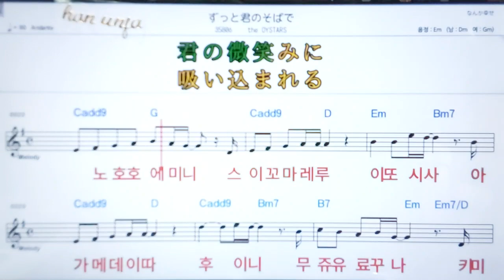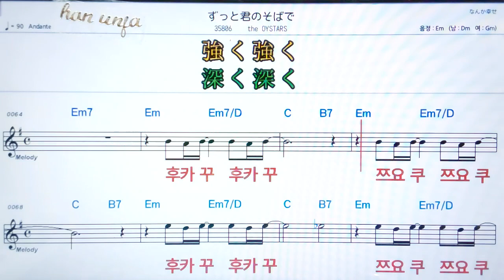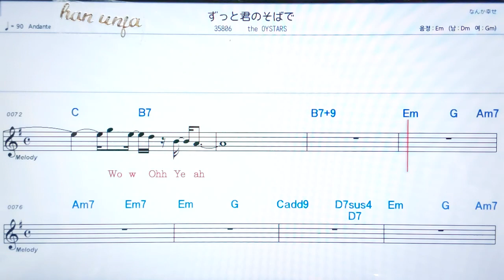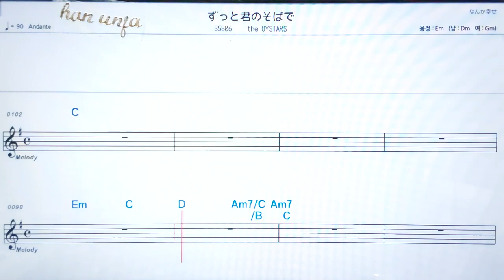💖즛또카미노소바데/지오이스타즈 ✌ 日本,カラオケ,한,일 동시발음*악보, 코드, ,,Karaoke*카라오케 반주